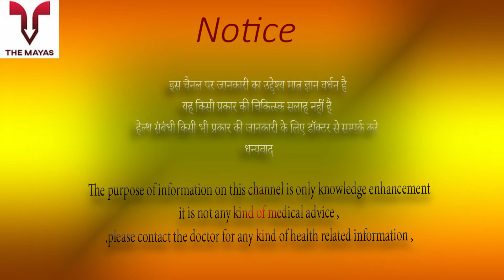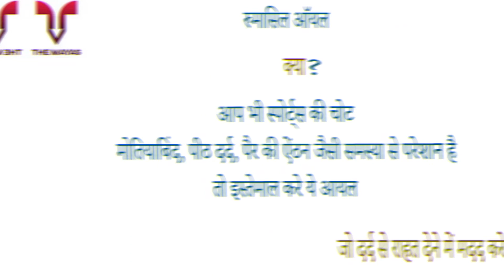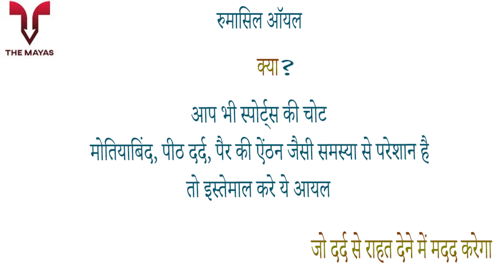Zandu Rhumasyl oil benefits side effects uses price dosage and review in hindi